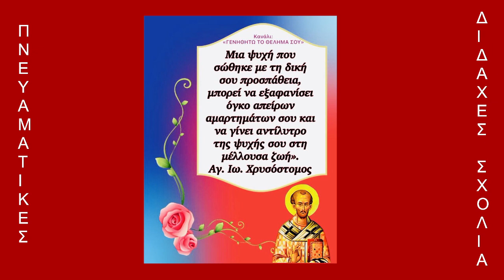ΠΝΕΥΜΑΤΙΚΕΣ ΔΙΔΑΧΕΣ -ΣΧΟΛΙΑ (Α΄)